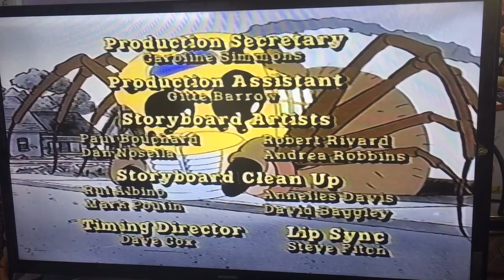The Magic School Bus Credits (for Colleen Ford)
Here are the credits for The Magic School Bus. The episode I used for the credits is Spins A Web. This credits video is for you, Colleen Ford because The Magic School Bus is one of my ten favorite TV shows and you made me all The Magic School Bus credits remixes. But my requests are done for today. You always used the 1985 Nelvana logo for The Magic School Bus. What credits did I make for Colleen Ford?